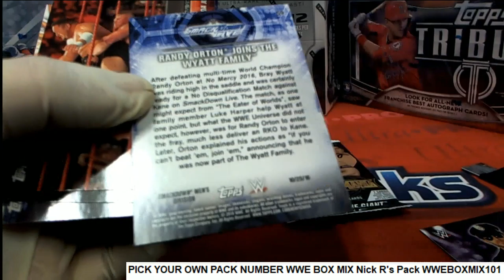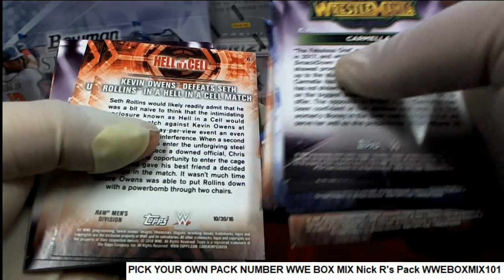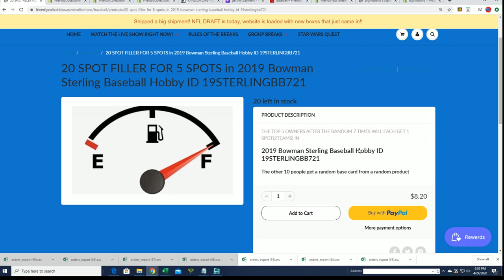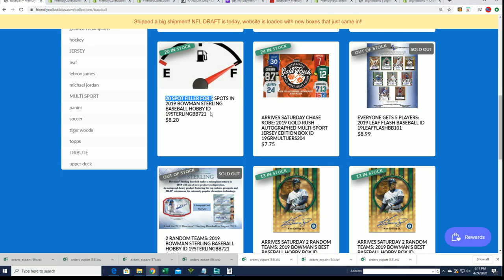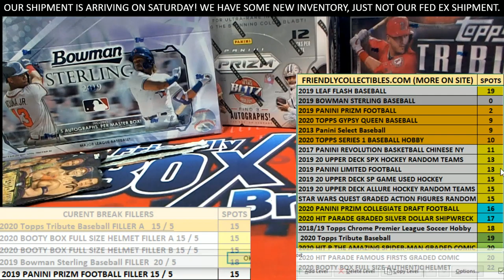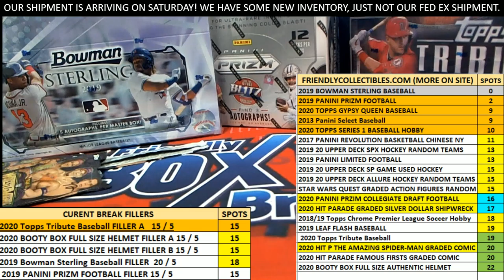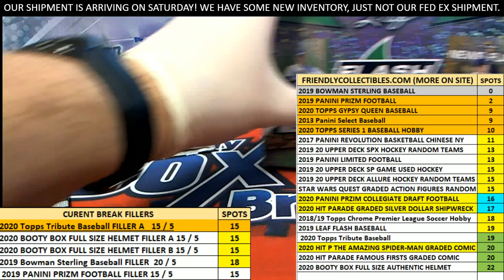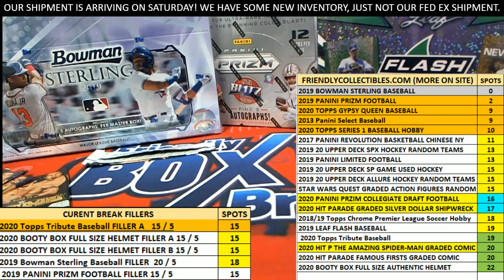PICK YOUR OWN PACK NUMBER WWE BOX MIX Nick R's Pack WWEBOXMIX101